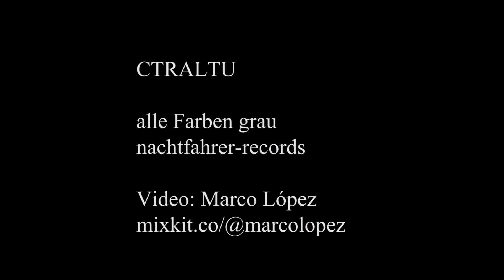alle Farben grau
neues Video zur Singe "alle Farben grau" von ctraltu - Trapjazz. Hören, liken, gerne auch auf spotify ctraltu folgen oder die Single, das Album bei bandcamp hören, kaufen, streamen.
Videoschnitt: Steffen